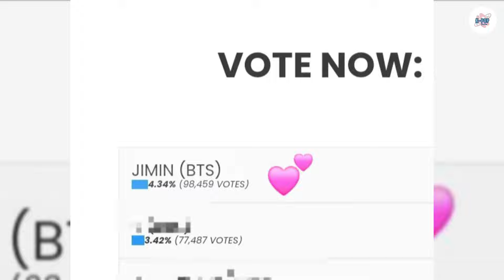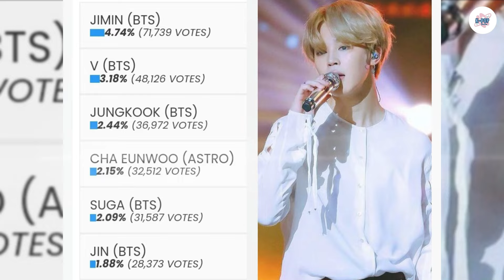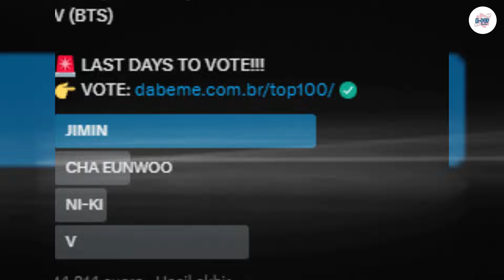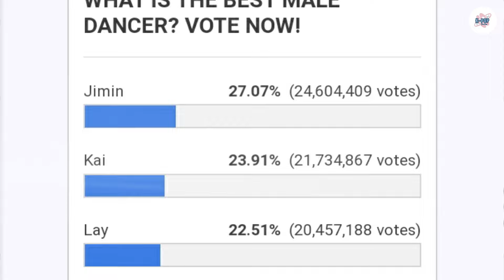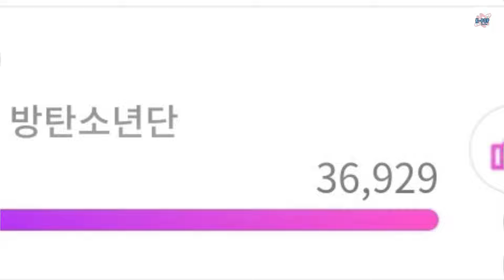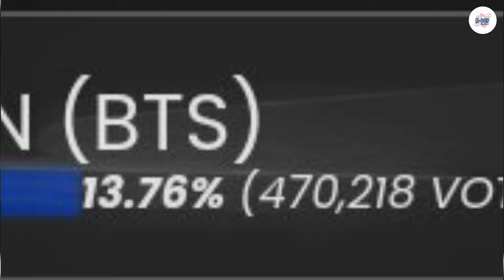Jimin once again proves that he is worthy of love, what happened to Jimin?